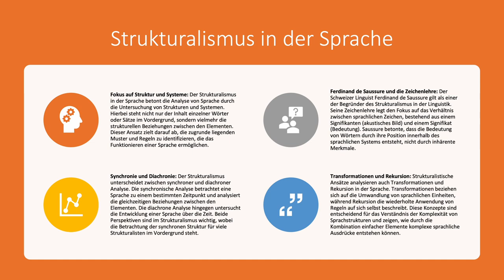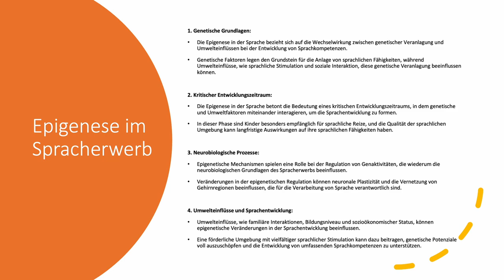Strukturalismus nach Ferdinand de Saussure einfach erklärt! - Synchronie und Diachronie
🔴 Time-Stamps 🔴
0:00 Intro
0:34 Was ist der Strukturalismus in der Sprache?
7:32 Wie funktioniert die Epigenese beim Spracherwerb?

🟡 Interaktionismus im Spracherwerb mit Definition erklärt (mit Vertreter Bruner) | Beispiel | Theorie  🟡